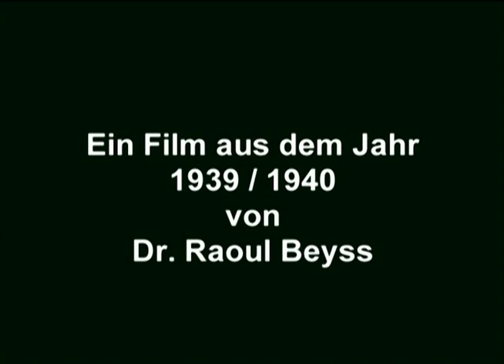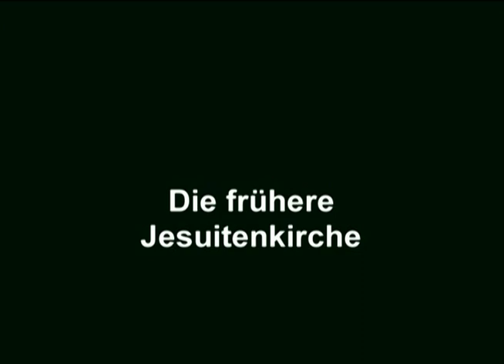Jülich vor der Zerstörung (SW)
Bilder aus dem alten Jülich.

00:00 - Intro
00:14 - Marktplatz mit Rathaus
01:35 - Die Propsteikirche
03:07 - Die frühere Jesuitenkirche
03:37 - Die protestantische Kirche
05:15 - Der Hexenturm
06:53 - Schwanenteich mit Landratsamt
09:28 - Die Kölnstraße - Hauptgeschäftsstraße der Stadt
11:54 - Der Schloßplatz
13:09 - Ein Römergrab
13:45 - Hindenburgstraße
15:02 - Die Altstadt
16:41 - Die Zitadelle
19:35 - Der Brückenkopf